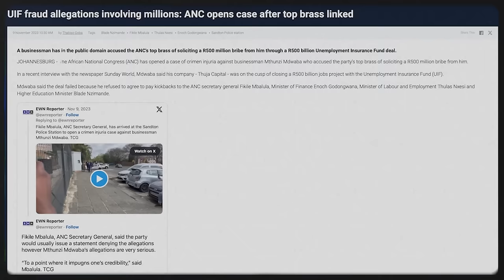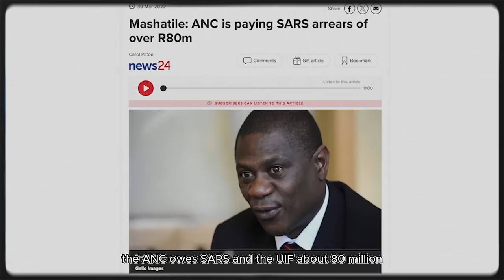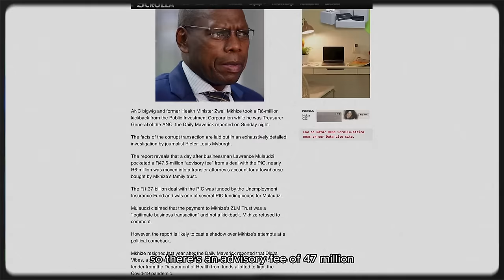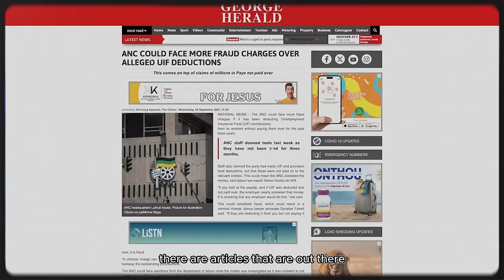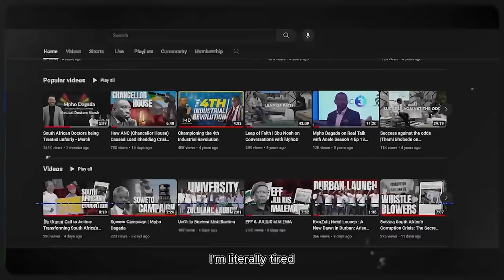Unveiling the Truth About South Africa's UIF Part 2 of 2 | Mpho Dagada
Explore how the ANC has destroyed the UIF in part 2 of Mpho Dagada's revealing video. Uncover the stark realities of political corruption in South Africa and the critical need for change in the 2024 elections. Dagada emphasises the importance of informed action for a just and prosperous future. Watch now to join the movement for a better South Africa.

✅  About Mpho Dagada.

Mpho Dagada, who is a bestselling author, entrepreneur, and speaker, draws on personal life successes and passions to inspire and rally global agents of change to build a more profitable future for all to ensure that each individual becomes an asset in their organizations, advocates of change in their society and leaders in their world.

Mpho uses this Channel to inspire, educate, and encourage everyone to aspire to achieve their dreams, discover their purpose, and press toward realizing it.

🔔 Transform your thinking and lead the change in your world.